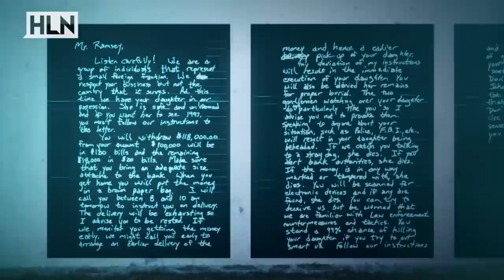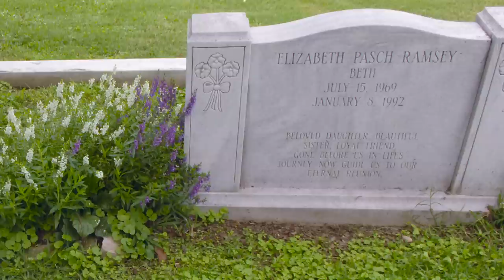What Happened To JonBenet Ramsey's Parents?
Another tragic death. An apology from prosecutors. A failed run for office. A lot has happened to the Ramsey family since the murder of their 6-year-old daughter, JonBenét Ramsey became national news. Here's their story.